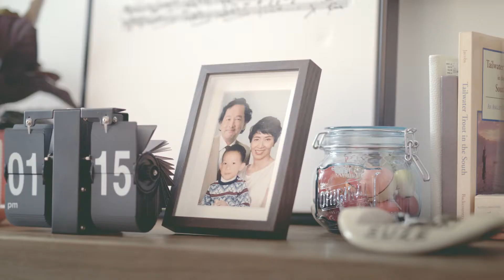一線通 智能手錶